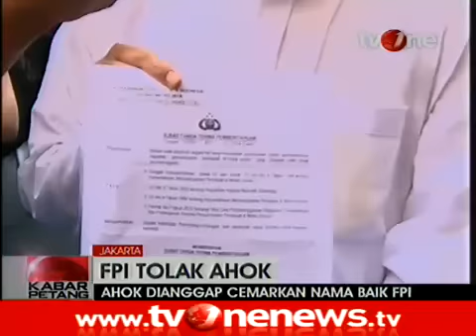Pencemaran Nama Baik, FPI Polisikan Ahok